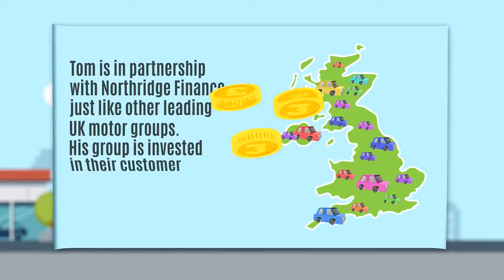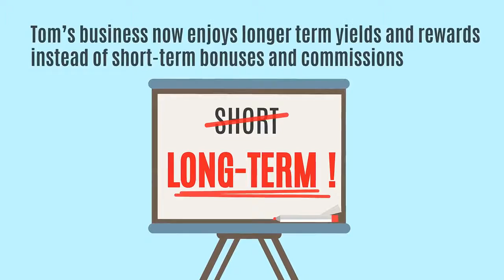North ridgeFinance 2D Animation